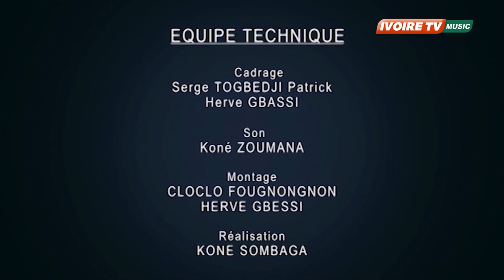GARBA CHOCO LA SERVANTE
@FILM IVOIRIEN GARBA CHOCO